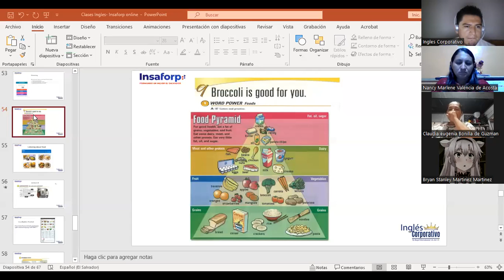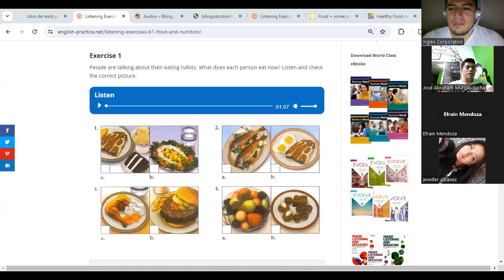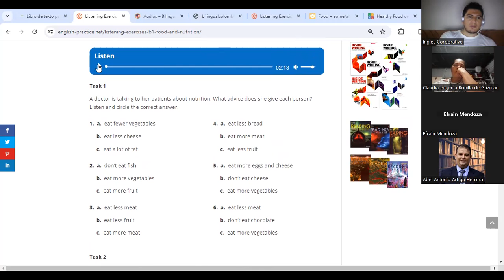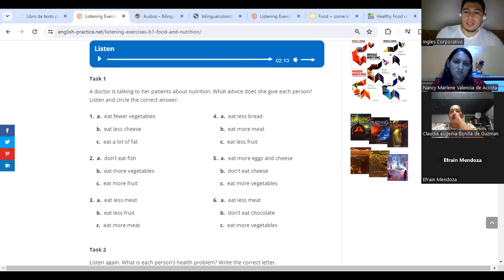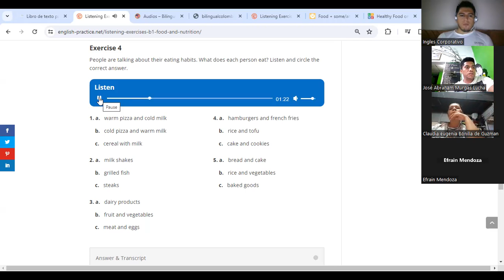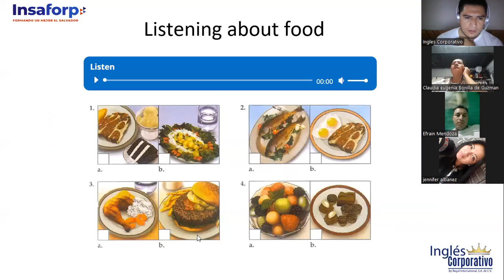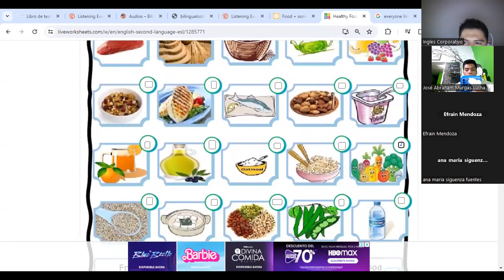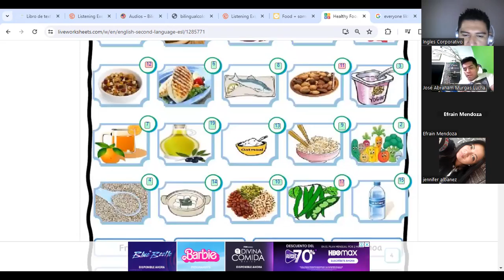Sesion 8- 30-11-2023- FI-REGA-149-Deras- Broccoli is good for you-1st Part